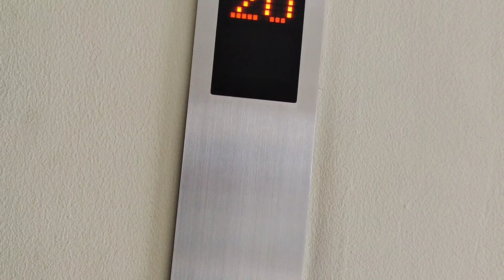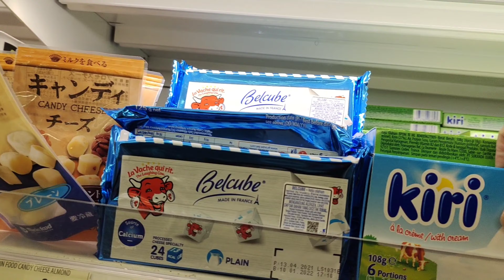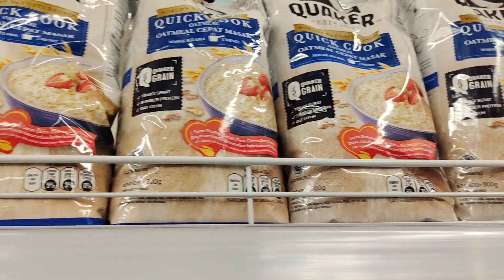Amel Tidak Akan Melayang di Puji Juga Tidak Akan Tumbang Di Bully Please Beri Amel Ruang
Mohon Buat Semua Pihak Biarkan Amel Dengan Dunianya 🙏🙏